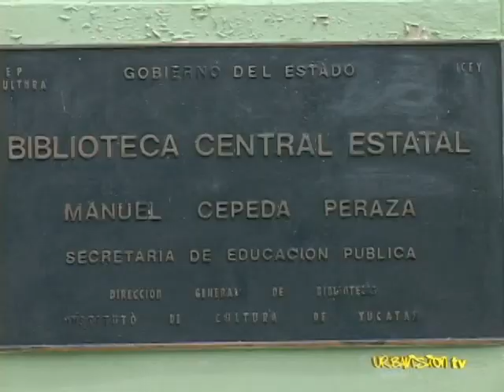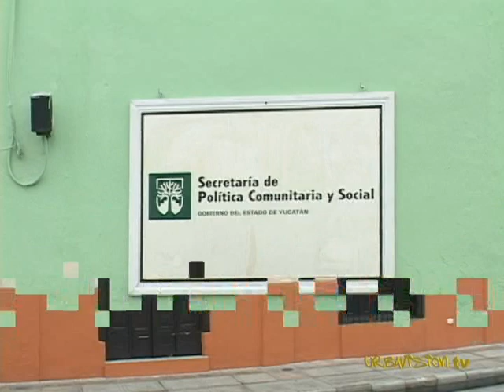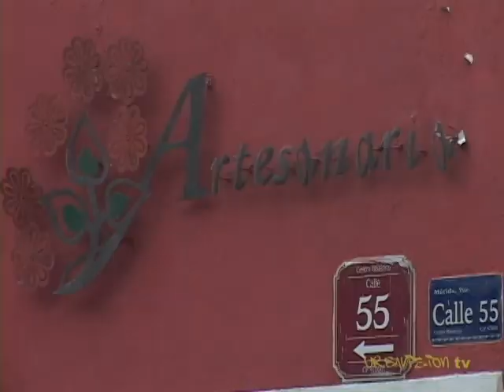Turismo - Casas Antiguas (Octubre 2012)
Urbavision Tv presenta su programa "Turismo" del mes de Octubre, en esta emisión hacemos una recopilación de casas antiguas y remodeladas del centro histórico de Mérida